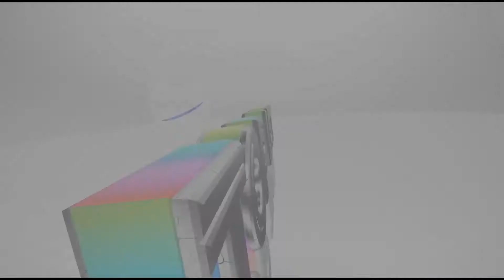Top 10 Biggest Aircraft Carrier in the World